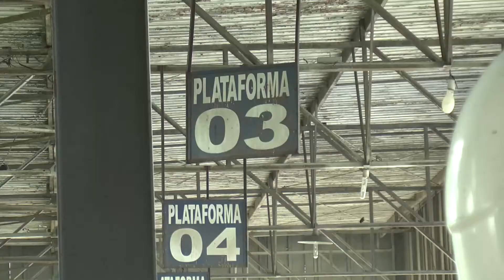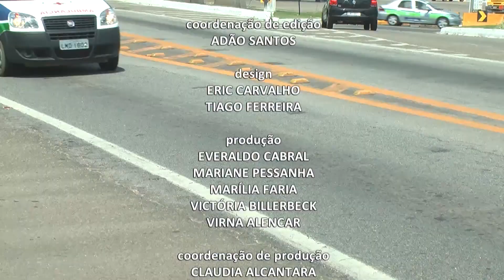Jornal 29 de Dezembro de 2014